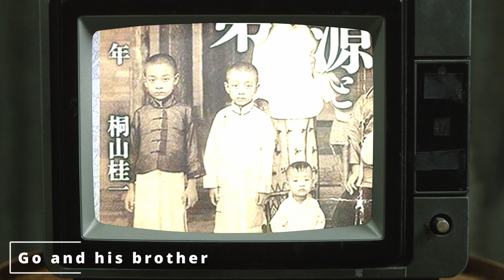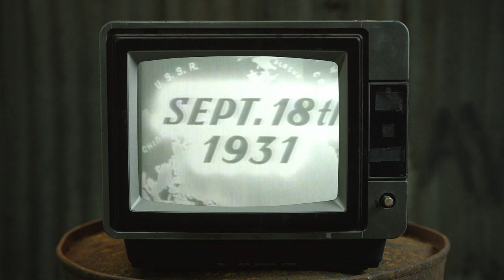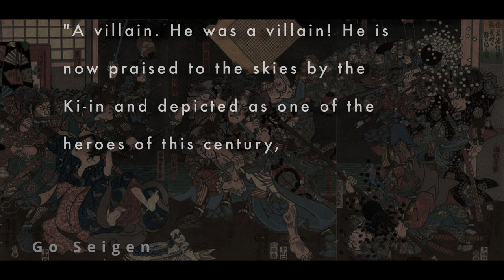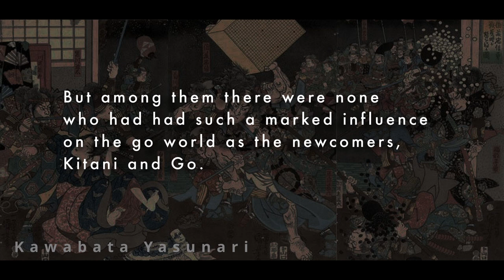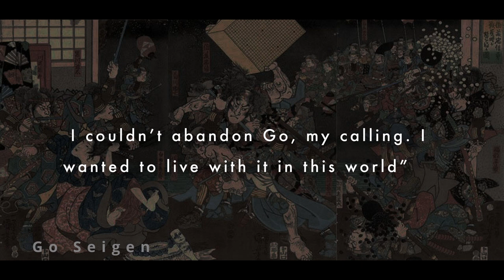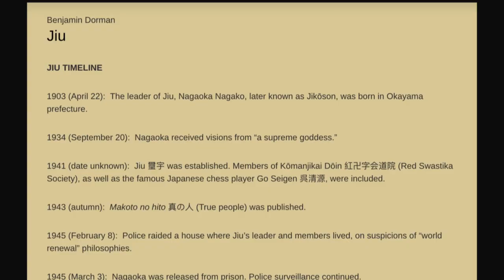History of a Go Player - Go Seigen